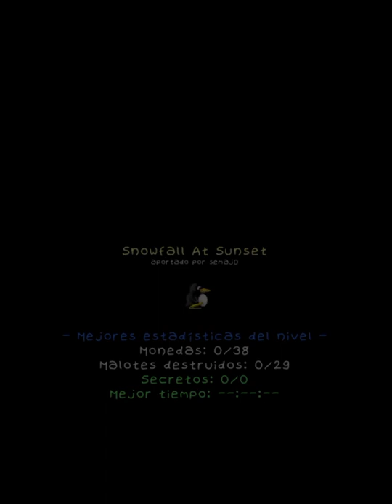Nevada al atardecer | El Valle del Caos | #16🐧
Mapa: The Valley of Chaos - mapa de SEMAJD

Jugando este mapa custom de los addons de SuperTux! :D

SO: Bodhi Linux
Video Editor: Cinelerra GG
Image Editor: GIMP
Render: FFmpeg